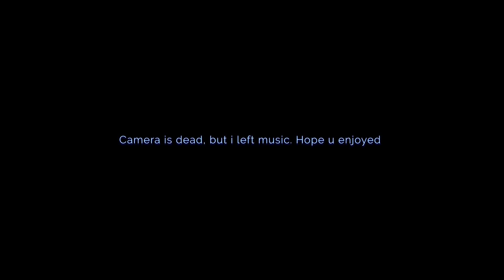Slipknot - Dead Memories (Cover)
GEAR THAT I USE :
-Rode NT2 (Guitar MIC) + -5dB pan
-Shure SM58 (Vocal)
-AKAI EIE PRO (Music Interface)
-Takamine GD 30CE NAT

If u like it smash like button !